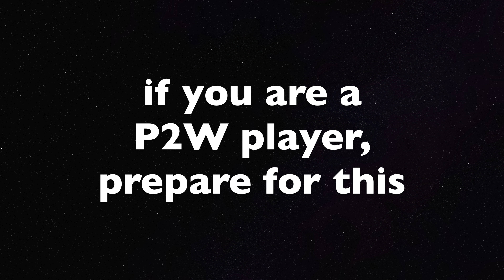Blade Ball Scams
Blade Ball is fully P2W now